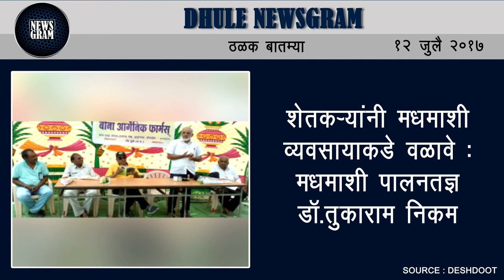Dhule Newsgram | Dhule News | Today's News Headlines | 12 July 2017